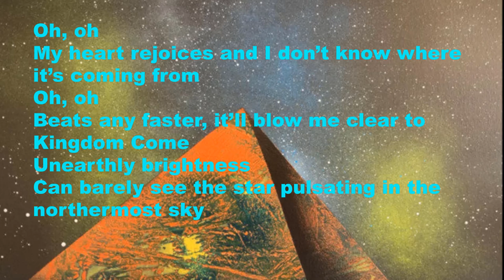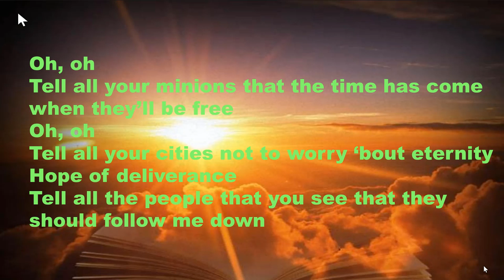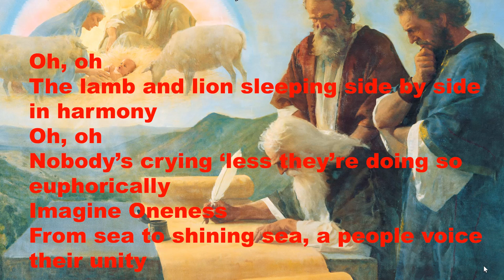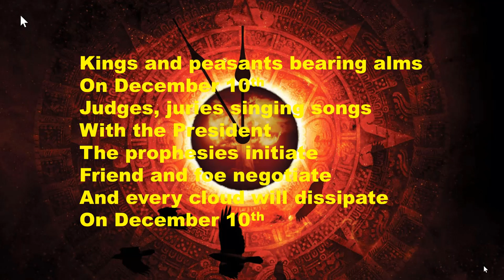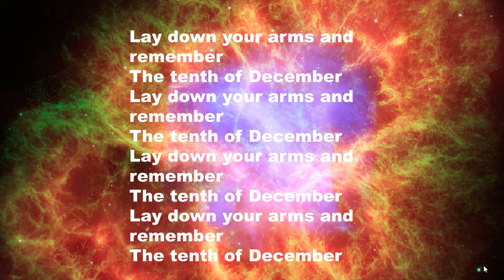on december 10th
sounds heavy